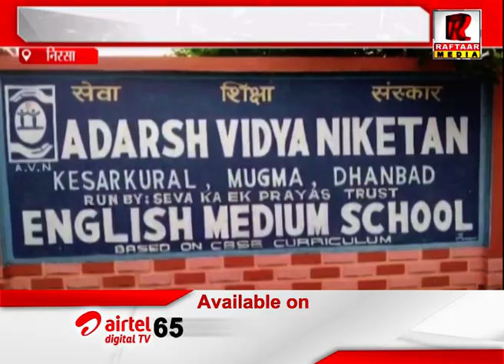निरसा : धूमधाम से मनाया गया विश्व आदिवासी दिवस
Raftaar Media